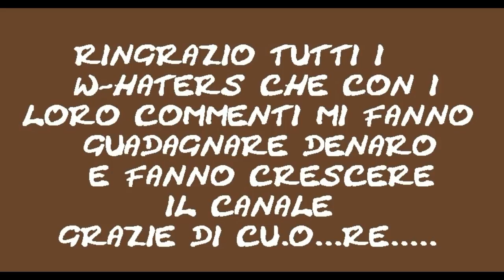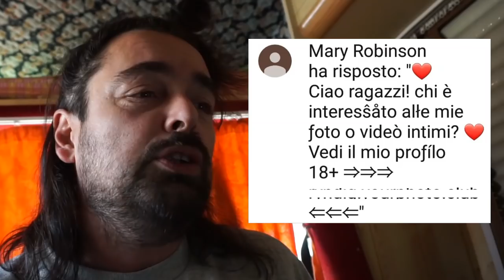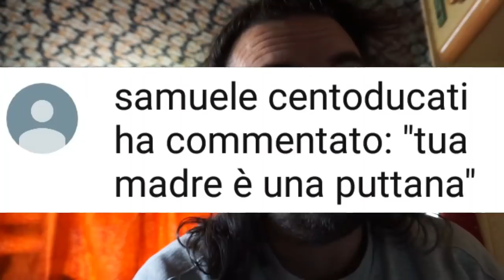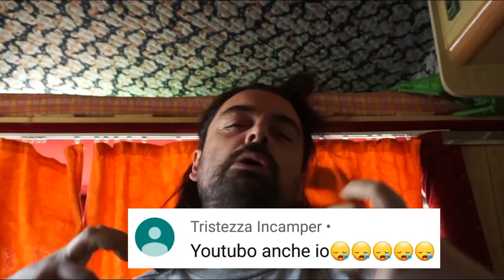Leggo i commenti dei w haters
ciao ragazzi c'è da ridere siamo tanti ormai e i nostri whaters crescono ( chissà di cosa si nutrono esattamente .?)
vuoi perchè si sfogano ? booohhhh  ma chi se ne frega io ci faccio un video divertente
occhio ai commenti perchè risponderò a tono anche agli stessi haters

Amazon

termoretraibile nero

timberland donna